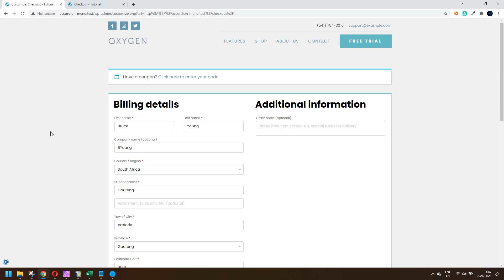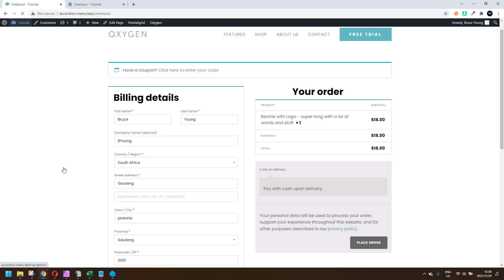Update the WooCommerce Checkout page to be more user friendly. Quick and easy.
A quick and easy update to change the layout of the checkout page to be more user friendly. This works if the standard layout pages are used from WooCommerce.